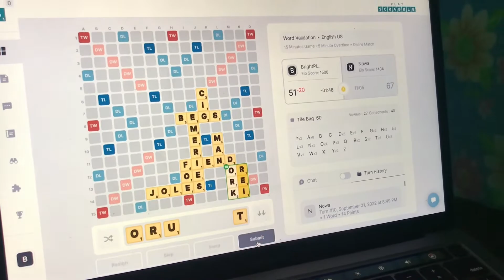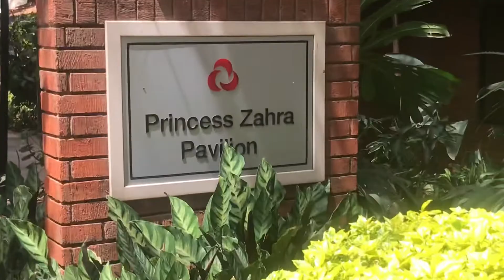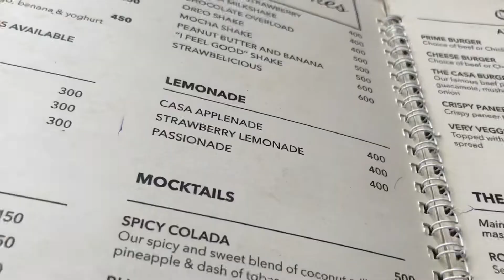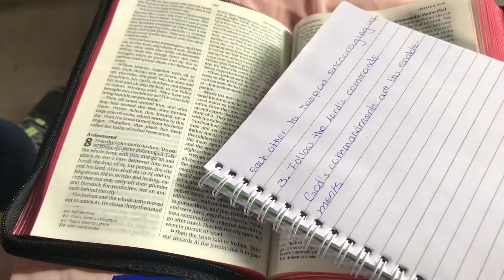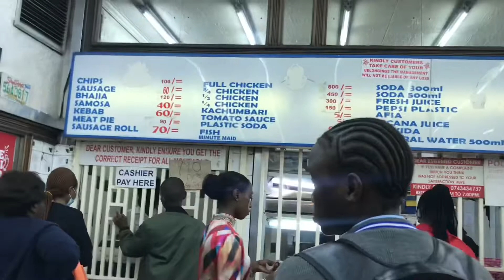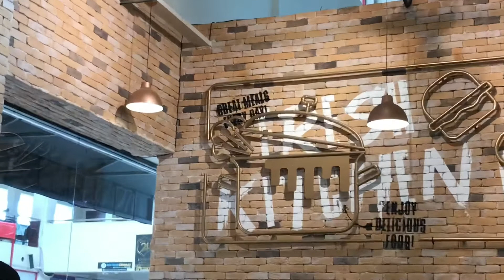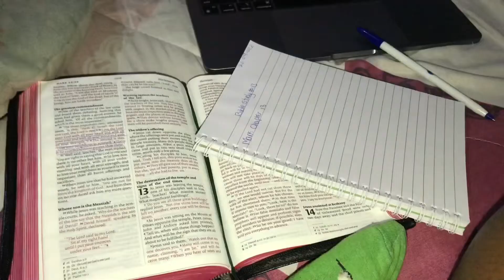POV: A week in my life but it’s a digital diary🦋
Watch in 720p or 1080p
Today begins the new series “POV” and I really look forward to sharing bits of my life with you on here.